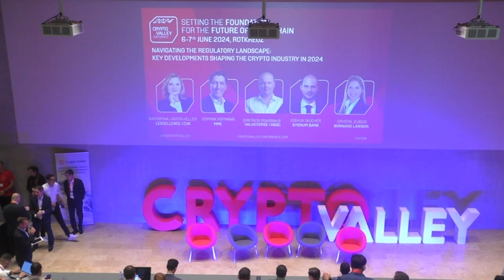Ready for MiCA? How to Deal with MiCA as a Swiss Web3 Company?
Navigating MiCA as a Swiss Web3 company? 🇨🇭📚
Hear the insights shared by Andreas Glarner from MME Legal | Tax | Compliance, Dr. Thomas Nägele {T} from NAEGELE Attorneys at Law LLC, Francesco Paolo Patti from Patti Avvocati & Rechtsanwälte and Trang Fernandez-Leenknecht from HOLISTIK - strategic wealth planning at CVC24. From stablecoin challenges to EU frameworks and utility tokens, they covered it all!